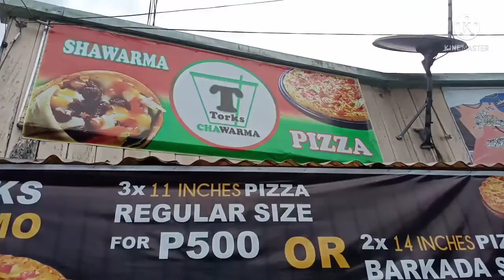Bonding with love 💓| our foodie cravings|The Power ⁵ Girlz